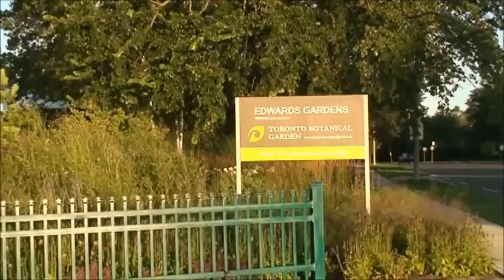Toronto Botanical Garden 2013 08 05 1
An early 6:15 am Monday morning at the TBG with few people and plenty of birds.

天蒙蒙亮，就已经有人在植物园里散步、运动、太极拳。伴着鸟语花香清风，格外惬意。

植物园停车场的北入口，有两棵高大的Pyramidal English Oak。一条小路，从这两棵橡树开始，曲折通向植物园主楼。

这条小路两旁的花园，由著名的园艺大师Piet Oudolf担任主体设计。大量使用装饰草，和特色小花，是Oudolf的风格。这些特色小花，不仅花期长，而且在花凋谢后，种子挂在枝头，一直延续到冬天。干枯的种子和装饰草，既为冬天的花园增添了情趣，又为小鸟们提供了食物。